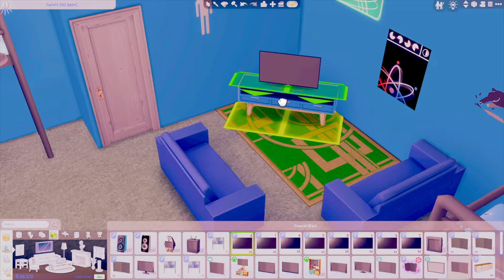Aesthetic Room Makeover 100 BABY challenge Sims 4 Room Speed Build : Teen Boys Bedroom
Aesthetic Speed Build of teen boy bedroom , were we design their bedroom.

Equipment I use to create my video’s:
-Pc: CyberPowerPC - Gamer Supreme Gaming Desktop - AMD Ryzen 7 3700X - 16GB Memory - AMD Radeon RX 5700 XT - 1TB SSD
- Headphones: Razer Kitty Ear USB Headset with Chroma
-webcam: Logitech - C920S HD Webcam
Logitech for Creators Blue Yeti